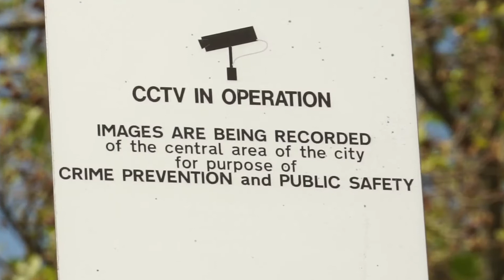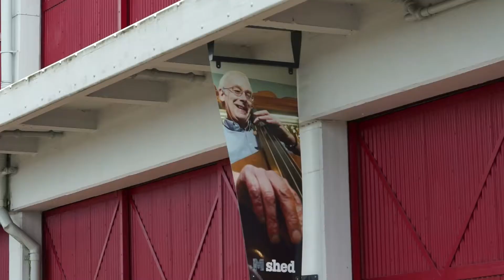Bristol Harbourside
A short observation of Bristol Harbourside on a sunny afternoon in May